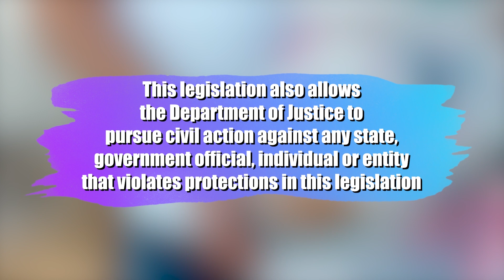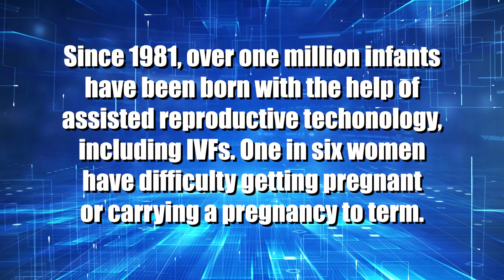02/28/2024 Jacky Rosen and Susie Lee Join Legislation to Protect Assisted Reproductive Car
Nevada Senator Jacky Rosen and Congresswoman Susie Lee have joined together on legislation that will protect American’s rights to assisted reproductive care.  News 25 has more on this story.